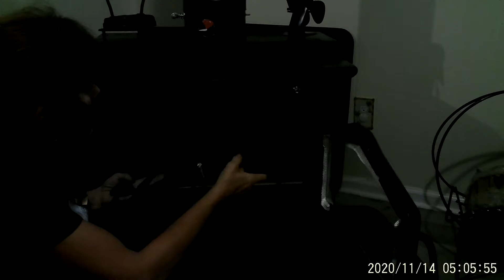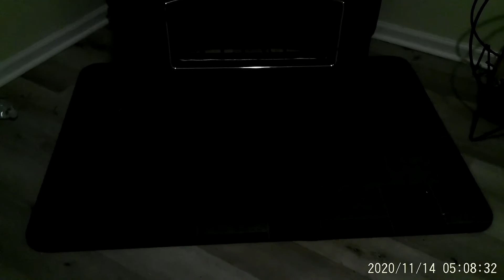TOUR of the RESTORED $175 Wood Stove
A discontinued stove was purchased on Facebook Market for $175.00 and was turned into a real beauty  to looking new for under $100. The firebricks was purchased at Tractor Supply and 1200 degree stove pain was $15 from Amazon.  Check this stove out and start looking for one to restore that creates so much warmth and great looks.

Growersolutions.com
HossTools.com
Harvestright.com
Alexa Pure at my Patriot Supply.com